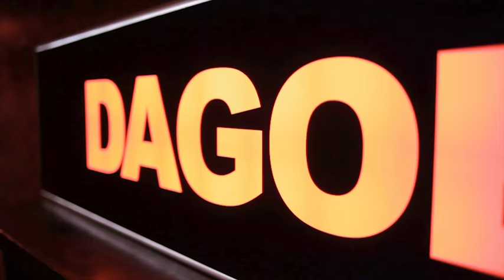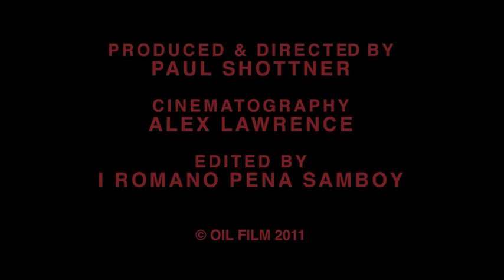Dagobert - Hochzeit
Swiss singer/songwriter Dagobert is starring in this music clip by Paul Shottner of his song Hochzeit, from his 2012 album out on Buback Records.